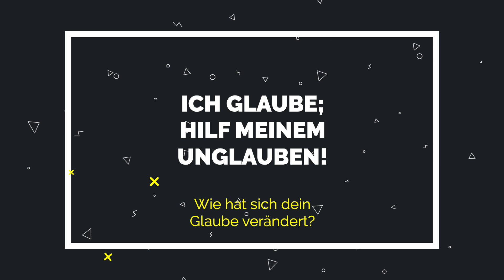EXKLUSIV: Samuel Koch über die Jahreslosung 2020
"Ich glaube; hilf meinem Unglauben!" Was bedeutet die Jahreslosung für Samuel Koch? Was ist für ihen Glaube und wie lebt er ihn in seinem Alltag. Exklusiv bei bibelbeweger.de erzählt er, was ihn in Sachen Glauben bewegt.